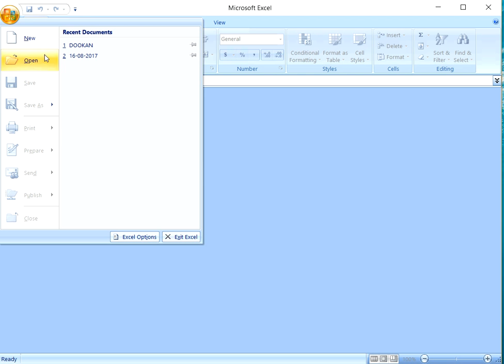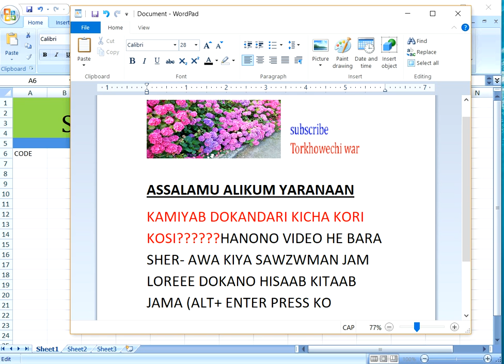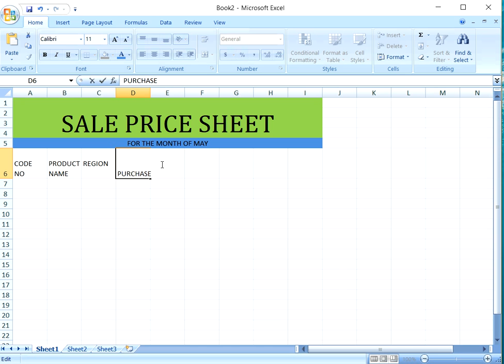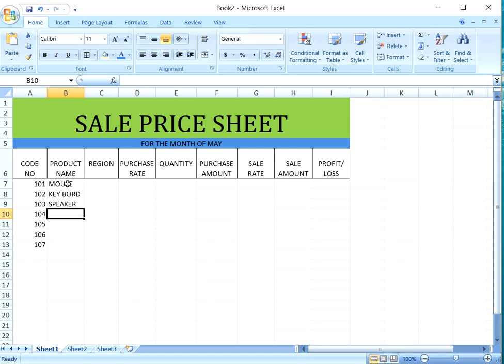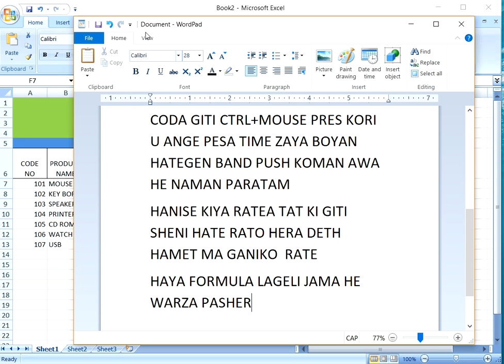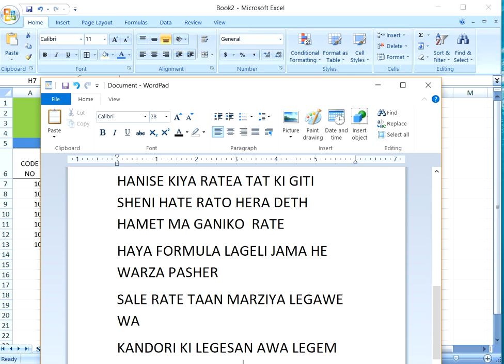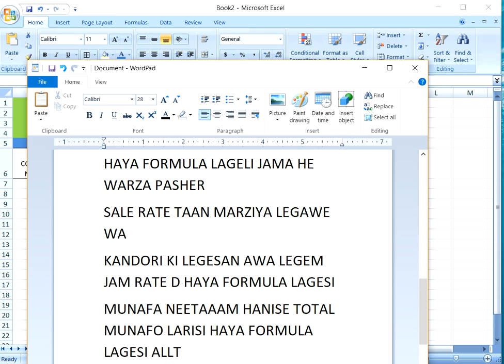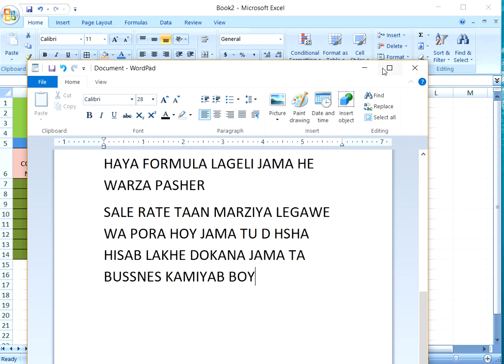DOKANDARI KICHA KORI KOSI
DOKANDARI KICH KORI KOSI BO ASAAN  EXCELA SAWZAWE TAN SHEETO